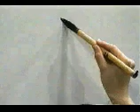El orden al escribir los trazos de este KANJI | GAMBATEANDO - Japones Para Todos con Teshimide 深い日本語